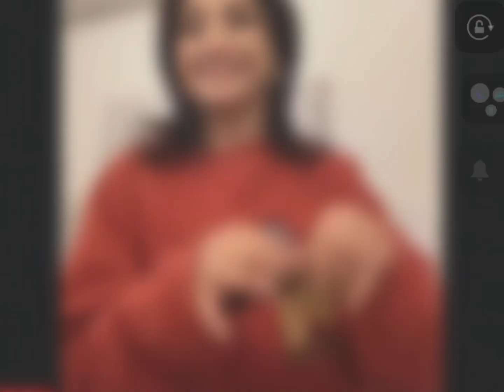If you want me to draw her like￼ the video